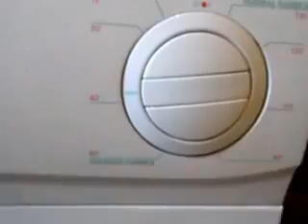Servis M2001W Synthetics